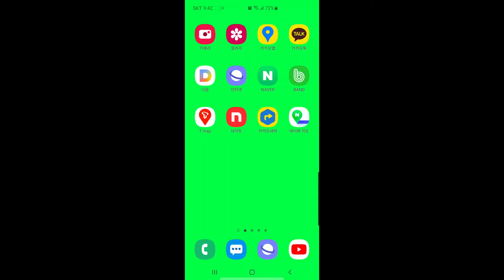포항 죽도시장 주차 30분이상 빠르게 하기 - Traditional Jukdo Market in the parking lot to park quickly and easily.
죽도시장에는 공용주차장, 개인주차장 등이 있으나

평상시에도 주차는 쉽지 않지만

주말이나 연휴 등 외부 관광객들이 많을때는

더더욱 주차하기가 힘듭니다.

조금만 걸으시면 주차 대기 시간을 줄 일 수 있는 주차장을 소개합니다.

젊은 분들이나 관광, 구입 물건이 적을 경우 이용해 보시면 편리합니다.

죽도시장 맞은편 송도동 포항해상공원 주변 노상주차장

네비게이션에 '포항해상공원' 검색해서 오시면 됩니다.

출처 - 조pd 자막연구소